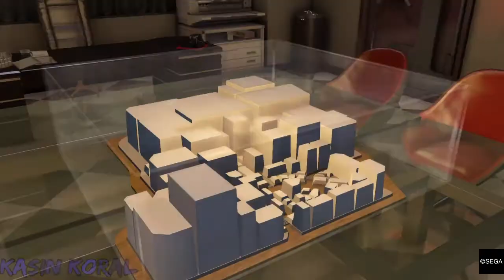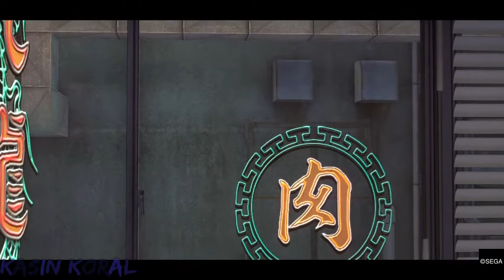Tachibana... - Yakuza 0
my heartstrings man